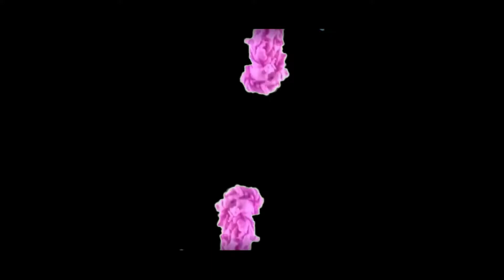47वां माँ भगवती जागरण *4* ज्योति निष्काम मंडल ( मंदिर माता चिंतपूर्णी जी ) होशियारपुर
आ माँ आ - 47वां माँ भगवती जागरण -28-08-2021- ज्योति निष्काम मंडल ( मंदिर माता चिंतपूर्णी जी )  न्यू सुखियाबाद, चो पार , होशियारपुर